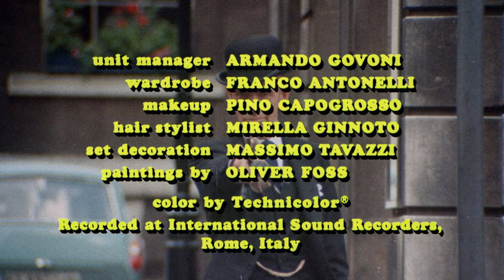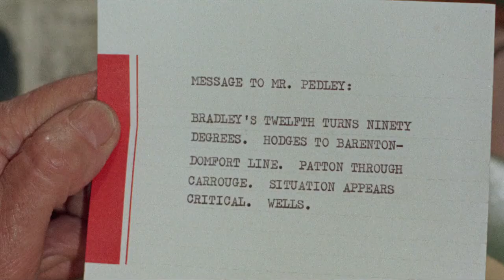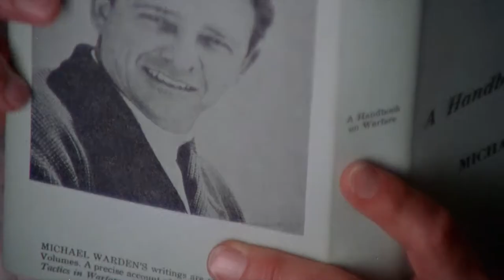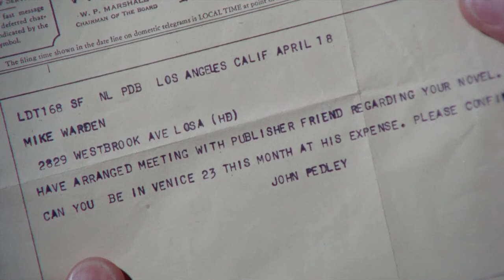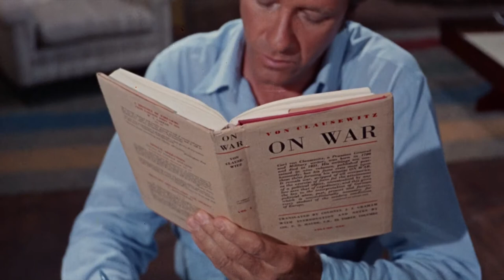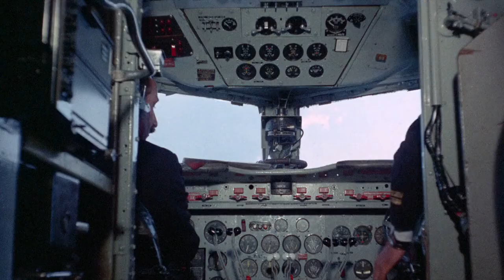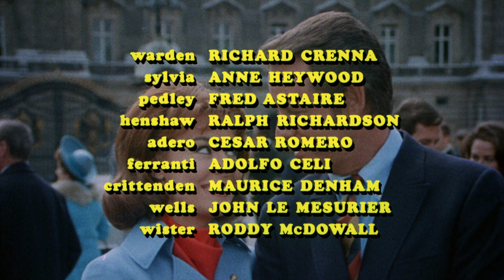Midas Run 1969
Midas Run (UK title A Run on Gold) is a 1969 American comedy film directed by Alf Kjellin and starring Richard Crenna, Anne Heywood and, in one of his final big-screen roles, Fred Astaire.[3] It was shot at the Tirrenia Studios in Tuscany. Location shooting took place in London, Venice, Milan and Rome.

for education use only
copyright  Cinerama Releasing Corporation and Selmur productions